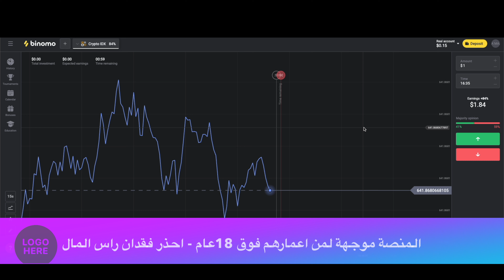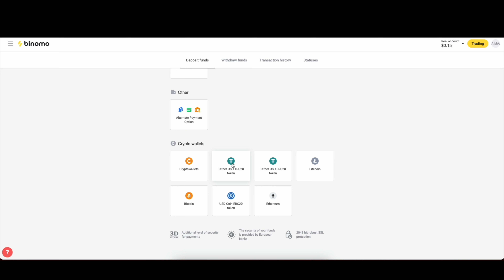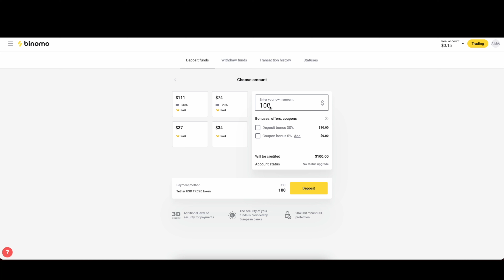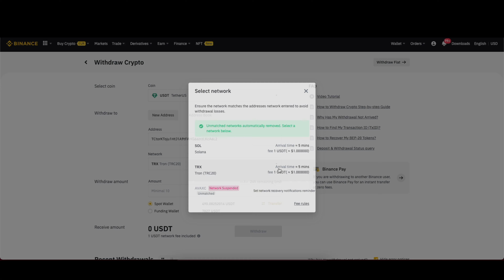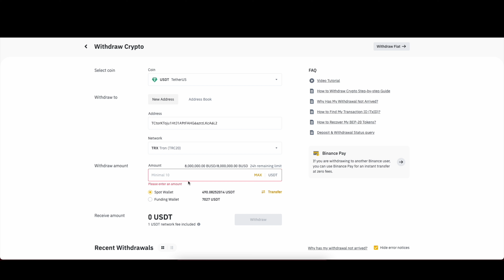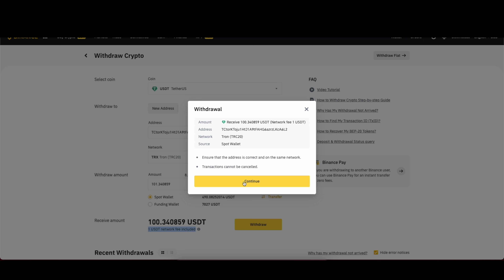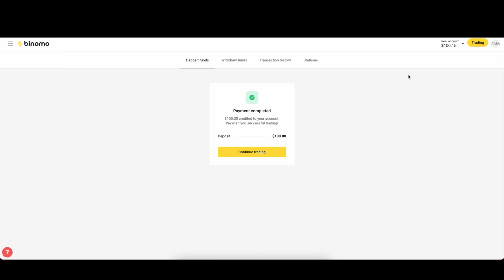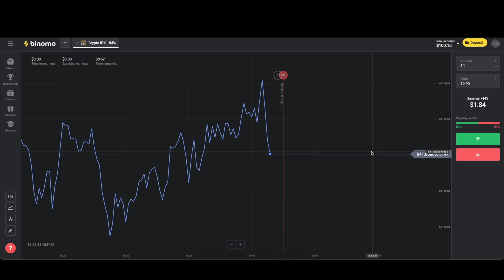شرح الايداع في بينومو بواسطة الدولار الرقمي ( Binomo Deposit USDT )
شرح طريقة الايداع في موقع بينومو بواسطة العملات الرقمية والايداع في بينومو بالتكوين وعملة usdt Binomo Deposit USDT
انقر فوق هذا الرابط واحصل على 1000 دولار على حسابك التجريبي في Binomo مجانًا
الرابط:
استخدم كود  : STAT100
 لمضاعفة الايداع الاول. ضع 10 دولارات ، واحصل على 20 ً دولارا ،
ضع 20 دولارا واحصل على 40 ، إلخ
الربح من الانترنت 2022 افضل طرق الربح من الانترنت بدون مجهود الربح من الانترنت عبر التداول
شاهد ايضا :
2021 كيفية الربح من الانترنت للمبتدئين 5$ كل 10 دقائق | ربح المال من الكتابة علي الهاتف
كيفية الربح من التيك توك بـ 6 طرق مختلفة | الربح من مشاهدة فيديوهات تيك توك | TikTok 👌💵